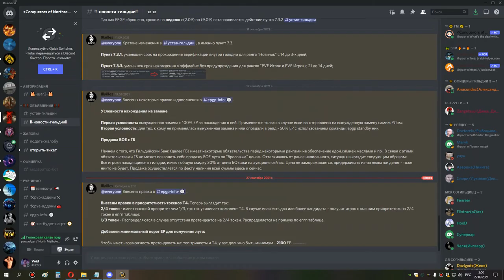ульда 25 алгалон и йог +1 мишка сова 26 09 21